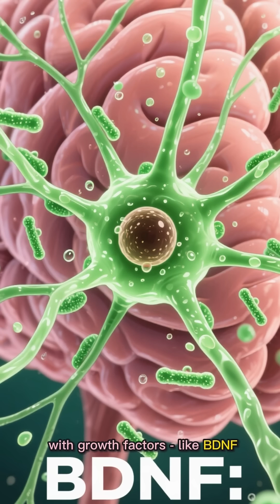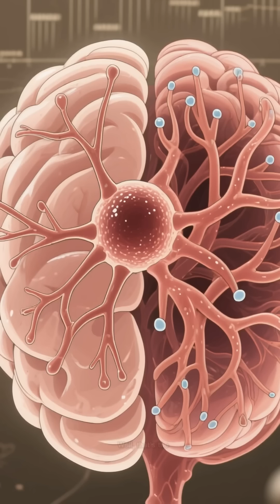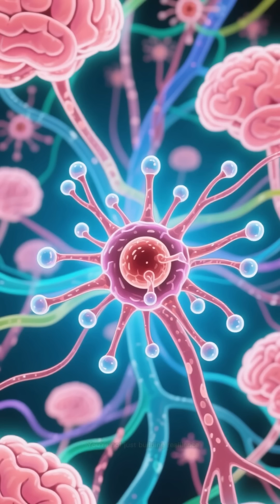I’m a Newborn Brain Cell: The Shocking Truth About How Cold Shower, Fasting Create New Neurons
Discover the incredible science behind neurogenesis! A newborn neuron reveals how intermittent fasting, cold therapy, and high-intensity workouts trigger brain cell growth and total body rejuvenation. Learn the evolutionary secrets to reverse aging, boost memory, and unlock neuroplasticity through controlled stress. This groundbreaking story exposes how simple daily habits create new brain cells that communicate with your entire body via the vagus nerve, transforming your heart, skin, and muscles. Master the biohacking techniques that activate BDNF, norepinephrine, and growth factors for anti-aging benefits. Join millions discovering these life-changing wellness secrets!